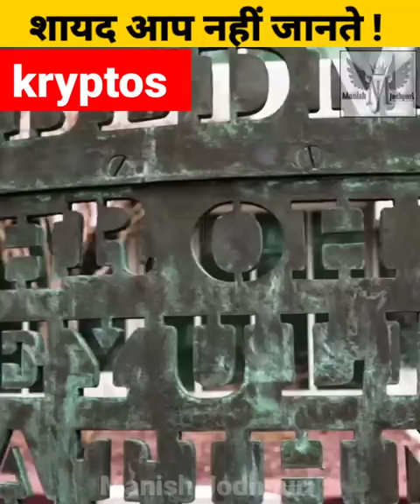दुनिया के 2 सबसे बड़े रहस्य जिन्हें कोई नहीं सुलझा पाया